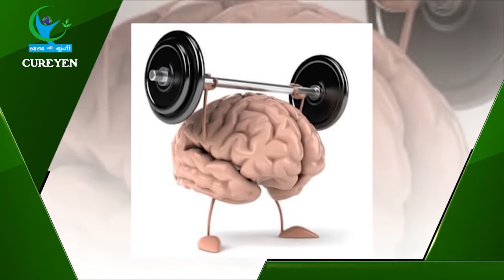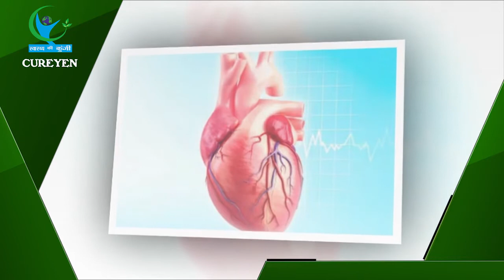दिल और दिमाग को हेल्थी बनाए रखती है ये एक चीज, जाने क्या…||This Will Make Your Heart Much Stronger